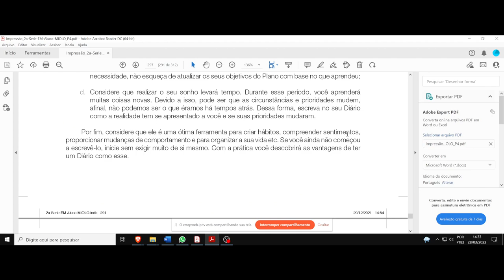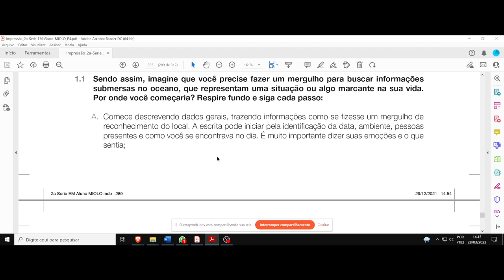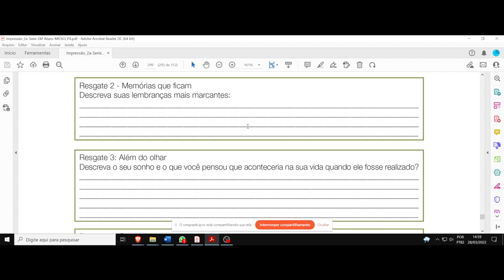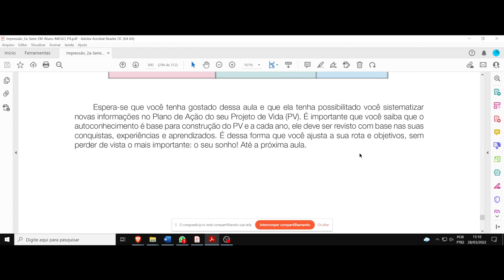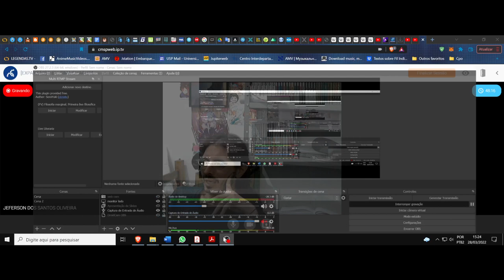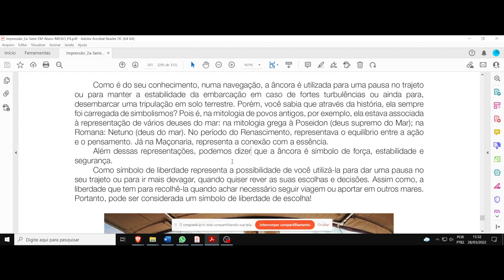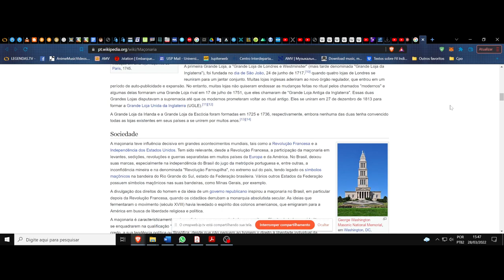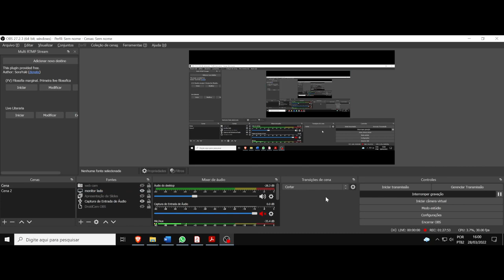(DC/22 01PV) Aula 7 Projeto de vida (28/03). A memória e ação